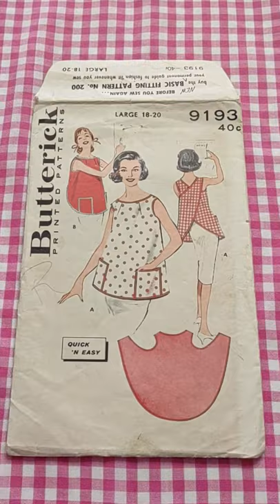Sewing PatternHaul featuring MORE Vintage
The Apron Sewing Patterns featured in this video are:
Pattern #1: 9193 @? Butterick Misses Pull-Over Apron in 2 Pieces
Pattern #2: 4492 @? Simplicity Misses Cobbler and Half Apron and Pot Holder
Pattern #3: 6206  @1965  Gifts and Accessories: Aprons, Mitt Covers, Mitt Scarves, Bags  (this is currently re-issued in Current Simplicity catalog)
Pattern #4: 7974 @1968  Misses & Men's Apron and Pot Holder

Even More Aprons in the next video..